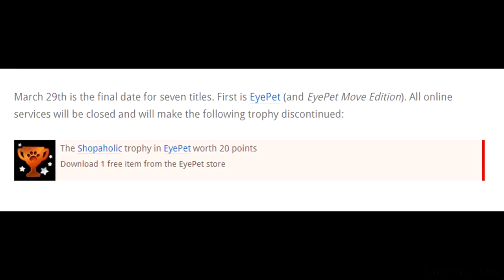Shopaholic Trophy | Eyepet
The servers were going to shut down on March 29, 2018. I might as well go for this after hatching my pet and playing around with it first in which unfortunately you have to complete a challenge before you access to the store.